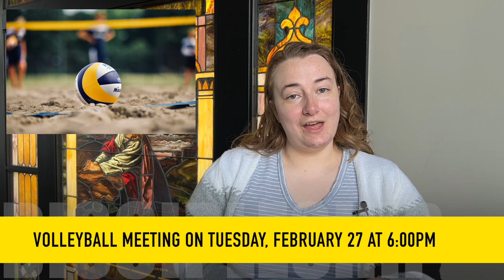Next Steps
Here are some steps you can take to engage with us. to see the exciting things happening and take your next step.